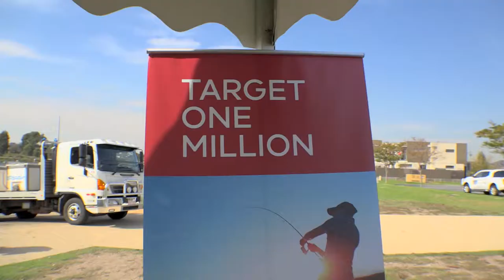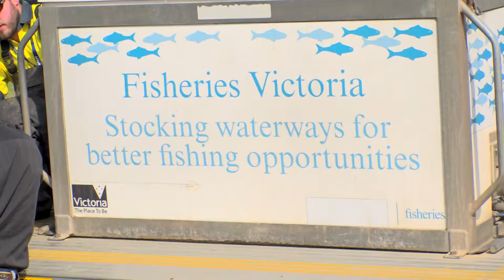Six million fish stocked in Victoria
Victorian Fisheries Authority CEO Travis Dowling discusses the impact of stocking over 6 million fish in Victoria with The Fishing Show's Bill Classon.

Video supplied by AFN Fishing & Outdoor.